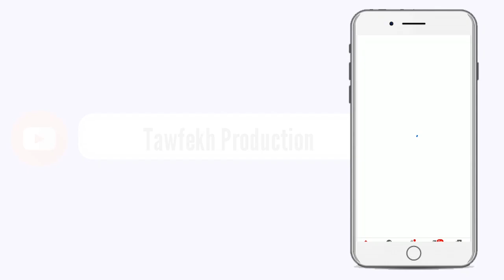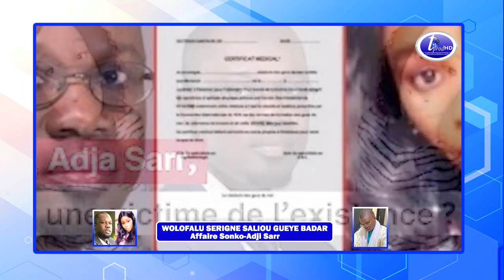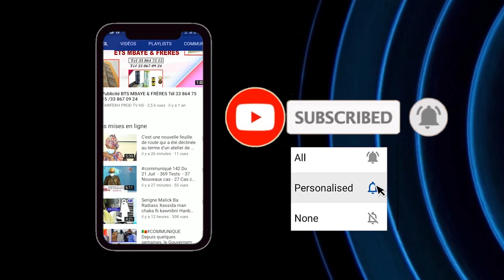WOLOFALU S.SALIOU GUEYE BADAR AFFAIRE SONKO ADJI SARR